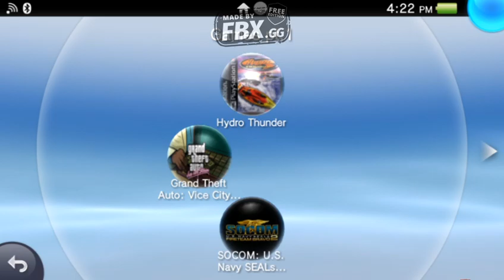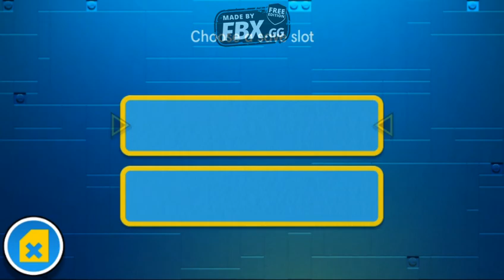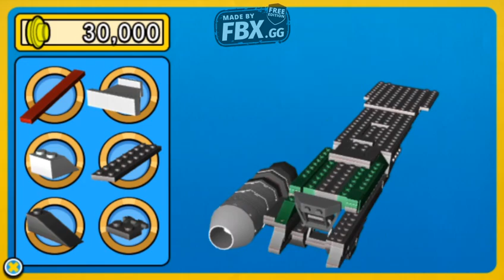[NO-MIC] The Chase to Cloud Cuckoo Land - Part 2 [Lego Movie PS Vita Episode 4]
UNIKITTY !!!